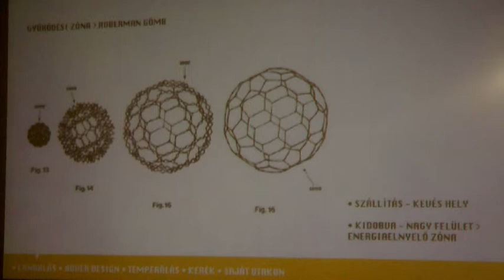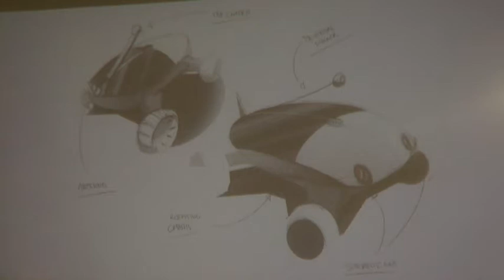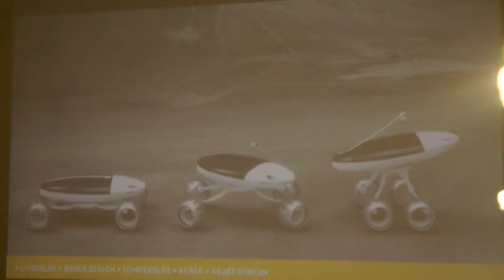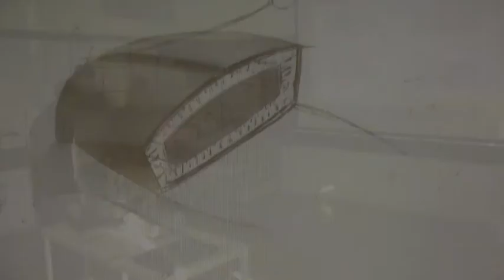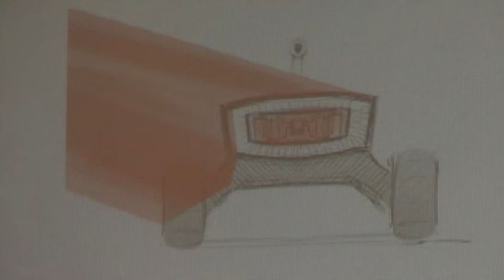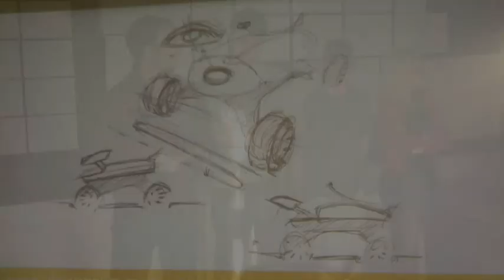MOME - Puli Design Workshop: Team Space Cakes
A Puli csapata 2011 október végén a Moholy-Nagy Művészeti Egyetem Design Intézetének Formatervező Tanszékével és az intézet kutatólaborjával, a MOME Design Lab-bal  közösen szervezett kreatív innovációs workshopot az egyetem mesterképzésében résztvevő hallgatók számára, ahol a diákoknak egy speciális, a holdi körülményeknek megfelelő, önjáró jármű formatervét kellett elkészíteniük.

Team Space Cakes prezentációja.

At the end of October 2011, Team Puli along with the Department of Design at the Moholy-Nagy University of Art and Design and its research institute, the MOME Design Lab organized a creative innovative workshop for master students, where they were given a chance to create designs for a self-sufficient Moon rover.

Presentation of Team Space Cakes.